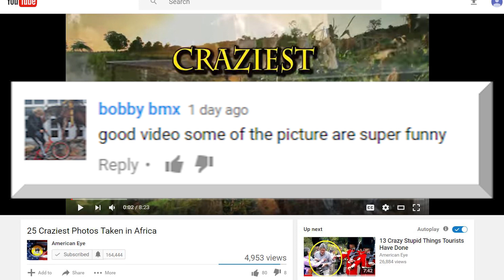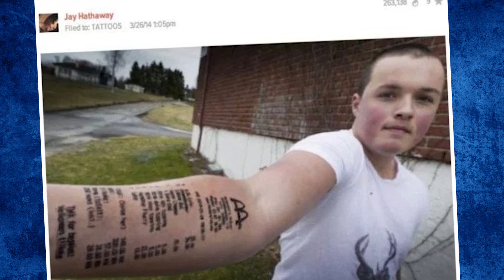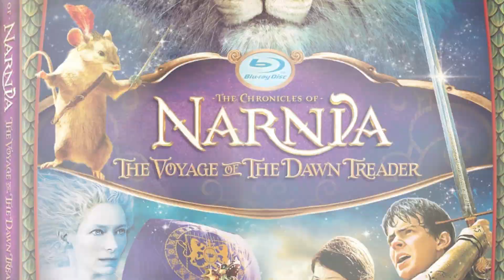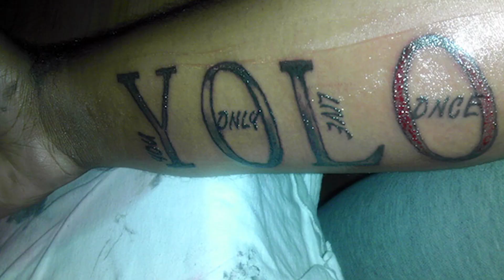23 Worst Tattoos of All Time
23 Best of the worst tattoos people have even gotten! It's unbelievable what actually gets permanently inked onto somebody!

13. Mountain Lion Fail
This guy wanted a big ferocious mountain lion on his back but he kinda didn’t get exactly what he ordered. This is something the tattoo artist would do to someone if he found out that person was sleeping with his wife of something! Could you actually imagine what this creature would look like if it was real life!

12. Tattoo Artist’s Revenge!
This is why you wouldn’t cheat on your boyfriend and then ask him to give you a tattoo on your back. Tattoo Artist Ryan Fitzgerald found out his girlfriend was cheating on him with one of this old friends and he didn’t tell her of course but decided to get sweet revenge instead! She claims she was supposed to get a tattoo of scene from Narnia but he definitely had something else in mind! He gave her a steamy pile of excrement instead. Isn’t it lovely? The tattoo artist and his ex, went to court over the matter.

11. Remember Forever
Michael Jackson touched so many of our lives. So after he passed away, many people felt like they needed a way to cope with the loss and this is often a motive for getting a tattoo! But this one here has to be one of the worst MJ tattoos out there! The person wanted to remember their favorite musician but didn’t necessarily have the money to get a decent tattoo.

10. The Shark Pit
You definitely don’t want to get thrown into the shark pit! This woman transformed her armpit into a savage man eating shark by means of a tattoo. She’ll certainly need to keep this area trimmed or the shark could easily be transformed into a ferocious yeti.

9. Spider Face
This is what people in the tattoo industry like to call a facehugger. Not even spiderman would have the guts to get this tattoo done. This guy will need some serious luck trying to find a girlfriend considering most lady, will scream in horror anytime they see a spider. After being swatted in the face with a rolled up newspaper several times, you have to wonder if he’s regretting this tattoo or not.

8. Pacman Muncher
We all remember playing pacman at some point in our life until call of duty or better games came out and we might have loved this game when it came out. But instead of chomping down on little circles like it did in the game, this pacman prefers chomping down on this guy’s nipple instead!

7. Rainbow Suspenders
Some people aren’t afraid to show their pride! This man here got rainbow suspenders tattoed all the way down his torso and even got his thumbs tatted so he can pose for photos like this! People are so creative these da ys! Now people will thinks he’s actually got some sweet rainbow suspenders!

6. Come on Down
This big fan of the price is right, couldn’t help herself when she saw a sweet Bob Barker design while flipping through the tattoo catalogue. Can you guess how much this one cost? 1 Dollar? The price is right! There’s actually quite a bit of detail but this is still a questionable choice of a tattoo. Is she really okay with looking at this man for the rest of her life?

5.Pure Awesomeness
Before you laugh at this guy for getting this tattoo, do you think you could even handle the pain of getting both of your nipples stretched together! No you can’t but this guy had a revolutionary idea that was so creative, his nips are now the bulging forearms of this bodybuilding, amount of planning and precision this tattoo took is beyond comprehension. Get this man an award asap!

4. Thong Tramp Stamp
Girls might look sexy when their thongs stick out a tad but no one is going to get excited seeing this dude’s man thong tattoo sticking out! Looks like someone has even tipped him a few dollars to try to convince him to cover it up!

3. Yolo
You only live once, that’s the motto. So might as well get an awful tattoo of this slogan on your arm right? That won’t look bad at a job interview or anything.

2. Onion Pit
We’re exactly what’s worse, the smell of armpits or the smell of onions. Either way this tattoo will certainly make you want to cry! Who does this kind of thing to themselves. What’s this world coming to!

1. Face Ink
Getting your lovers name tattooed on yourself has notoriously been a bad decision since whenever people decided getting tattoos. But this girl Lesya from Russia, took it to whole nother level with this tattoo! She had finally met her online boyfriend in person and within 24 hours, she got her face entirely tattooed! She said they fell quickly in love and doesn’t regret this tattoo one bit! Her original face really didn’t look bad to begin with so why do this to yourself! You have to wonder what her story will be if she breaks up with him and tries to start dating again! Yikes!